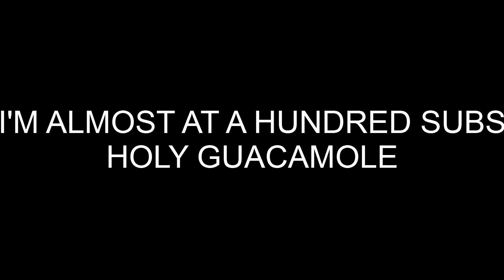【Vocaloid】Piko・Len - Love Lock Juliet 愛錠ジュリエット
What do you know? It's done early!

Original song: TaKa ft. CUL (and later Galaco too)
VSQx: Yours truly

I haven't touched Len's append in ages :O Still needa get used to it having less tone but it's so damn smooth unlike his original voicebank.

This was a lot harder to make than you think. Not used to doing songs with longer notes and rock-y guitar bits. Pretty fun though! Earlier harmonies can't be heard too well. And there are so many god damn cymbals it made all their voices scratchy and shit. Mixing was a pain.

NiKKO